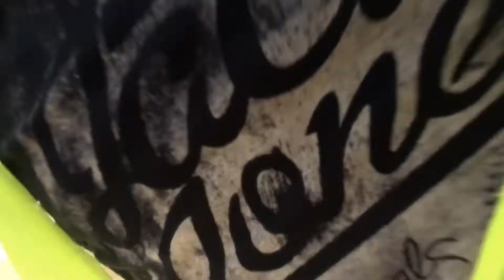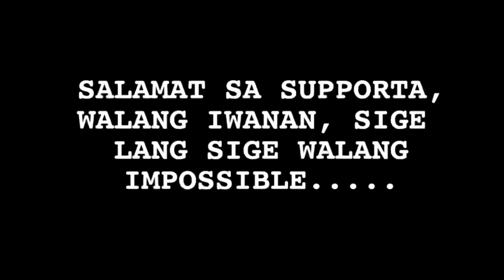SANDSTORM | BIG BIKE | TRABAHO VLOGS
Sandstorm na naman dito sa saudi at kasamahan kung may big bike..
Gadgets for vlogging: Iphone 7plus

Faded (Alan Walker) : No copyright songs

Amazon Music

If you want to use our music you must put this in your Description:
1. Include the full title of the track.
2. Include a link to the track on NoCopyrightNation's YouTube.
3. Credit the artist(s) of the track by including their social network links.

Ikaw by :Yeng Constantino
Sige lang by : Quest